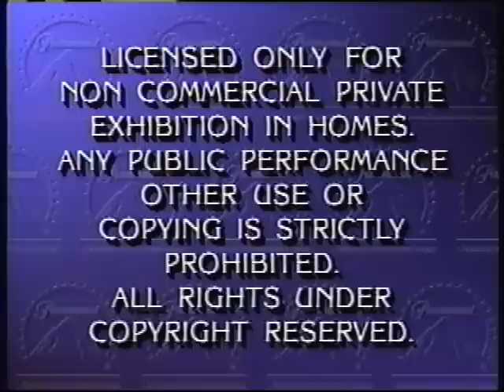Opening to Jennifer 8 1993 VHS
The opening to Jennifer 8 1993 VHS. In order:. In order:

1. Coming Attractions screen
2. Leap of Faith trailer
3. The Efficiency Expert trailer
4. 1492; Conquest of Paradise trailer
5. Feature Presentation/Warning bumper
6. 1990 Paramount Pictures logo